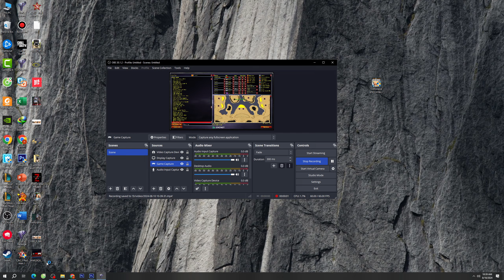Red Alert 2 | Extra hard AI | 7 vs 1 | Russia vs 7 random | Tesla tank | island